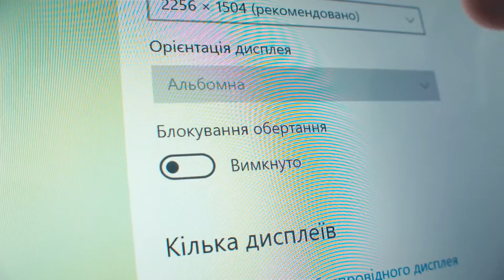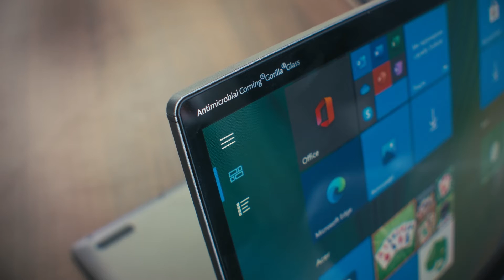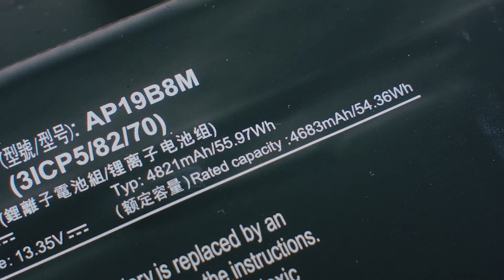150 cек з Acer Spin 5 (SP513-55N) — огляд ноутбука-трансформера 1,2 кг з Core i7 і стилусом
Потужний та універсальний інструмент для творчості, роботи чи розваг. Ноутбук-трансформер Acer Spin 5 відповідає специфікації  Intel Evo, та пропонує декілька режимів роботи, залежно від способу використання. Міцний корпус з антимікробним покриттям та сучасне оснащення задля надійності та комфорту.

Основні характеристики:
Дисплей: 13,5 дюймів, сенсорний
Матриця: IPS
Роздільна здатність: 2256x1504
Процесор: Intel Core i5/i7
Графіка: Intel Iris Xe
Оперативна пам'ять: до 16 ГБ
SSD: до 512 Гб
Комунікації: IEEE 802.11 a/g/n/ac/ax, Bluetooth 5.1
Підсвічування клавіатури: присутнє
Вага: 1,2 кг

Особливості: Thunderbolt 4, USB Type-C, USB 3.2 Gen 2 (до 10 ГБ/с), до 15 годин роботи від акумулятора, швидка зарядка, алюмінієво-магнієвий корпус, сканер відбитків пальця, антивідблискове протимікробне покриття Corning® Gorilla® Glass 5.